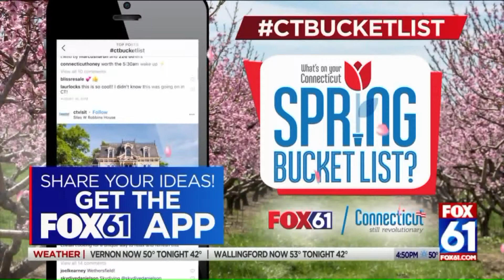CTBucketlist: Elizabeth Park